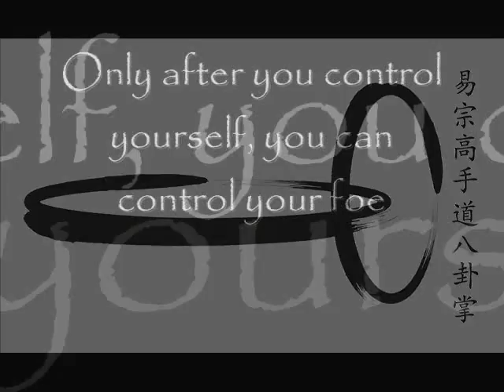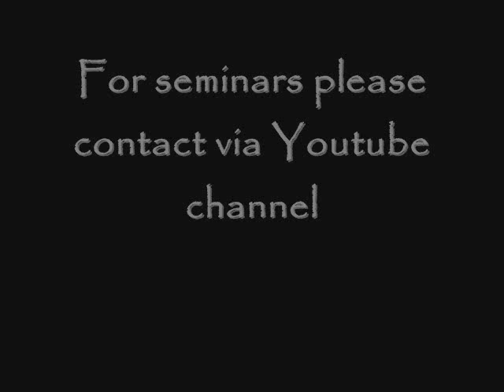Gao style throws- a sample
This is a short clip of what the Gao style BGZ has to offer concerning combat throws.
Most of these throws were adopted from Shuai Jiao (Chinese wrestling), as taught to Gao Yi Sheng by Cheng Ting Hua, which was a well known Shuai Jiao fighter and later a BGZ stylist.